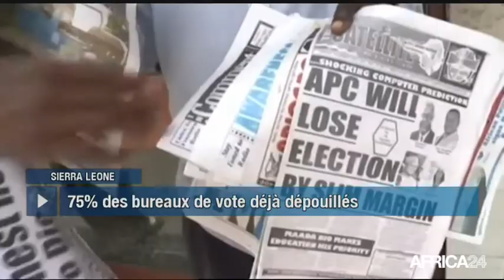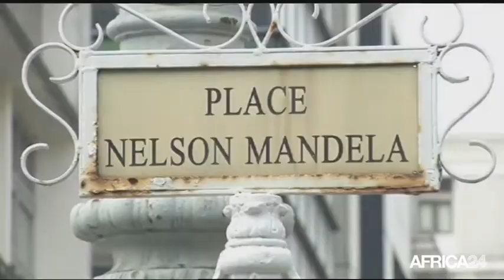Le Journal du mardi 13 mars - 9h GMT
Sierra Leone, VERS UN SECOND TOUR DE LA PRÉSIDENTIELLE. Maurice, 50ÈME ANNIVERSAIRE DE L'INDÉPENDANCE. Afrique, PROMOTION DU COMMERCE INTRA-RÉGIONAL. Djibouti, ACCORD POUR LE TERMINAL DE DORALEH.